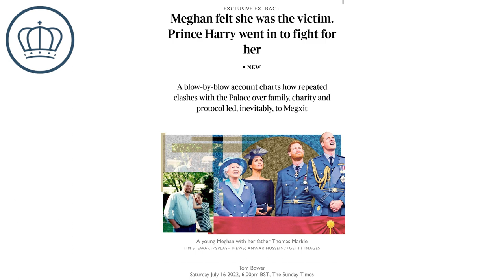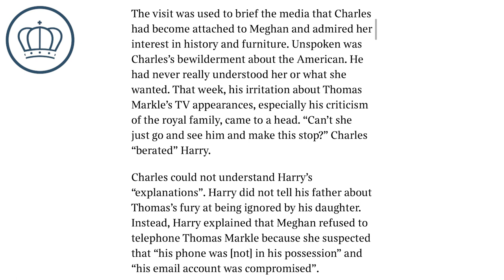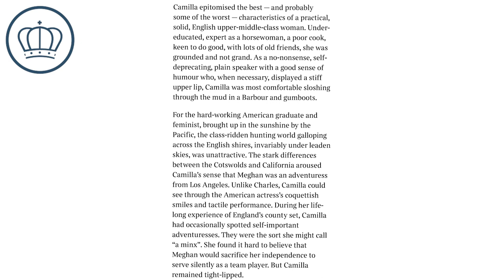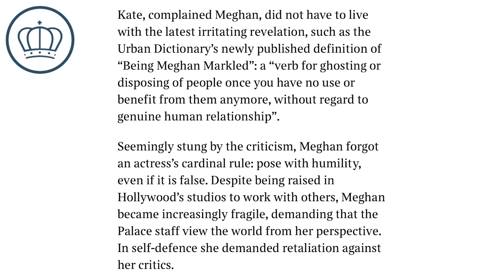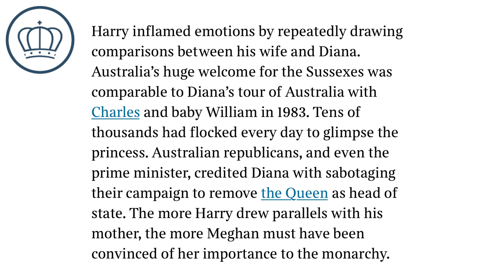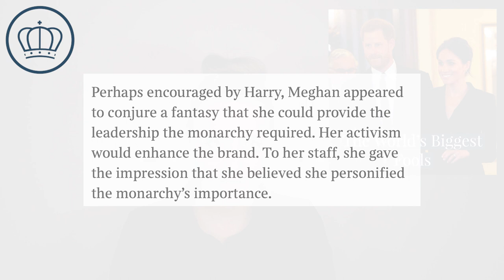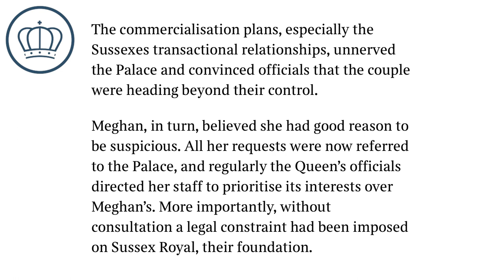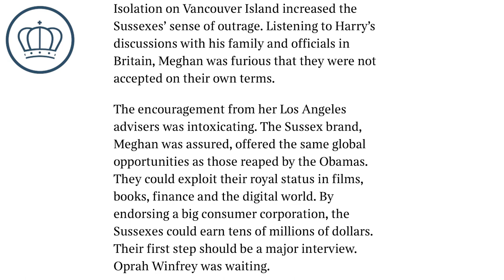How Meghan Markle Let Her Greed, Narcissism & Princess Diana Obsession Destroy Prince Harry's Future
The latest revelations in Tom Bower's book about Prince Harry and Meghan Markle show that the former actress let her greed, narcissism and Princess Diana Obsession destroyed Prince Harry's future in the British monarchy.

The former actress, who barely hit the radar of any Hollywood executive before snagging Prince Harry, let her agents and Sunshine Sacks team wind her up  to the point where she believed that she was the next Diana, Princess of Wales.

She even thought that she ALONE was the future of the monarchy and should have responsibility for rebranding a 1,000-year-old institution.

Obviously, it was an incredibly foolish perception and one that has likely destroyed Harry, Archie and Lilibet's future in the British monarchy. And all because she let a little bit of fame and adoring crowds go to her head.

A Royal Disaster: Why Meghan Markle was Destined to Fail as a Member of the British Monarchy

Royal News Network combines news and commentary, so certain points and conclusions are my own.